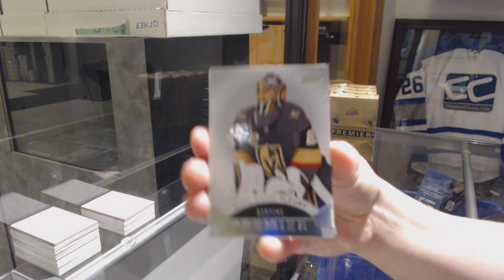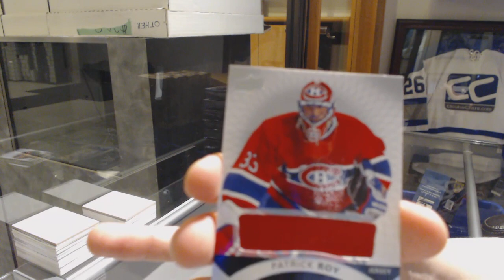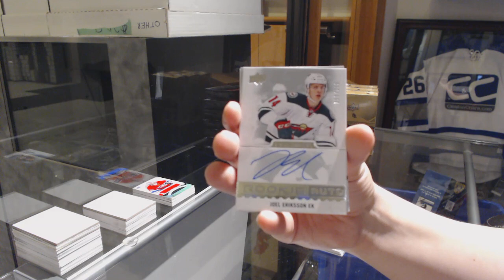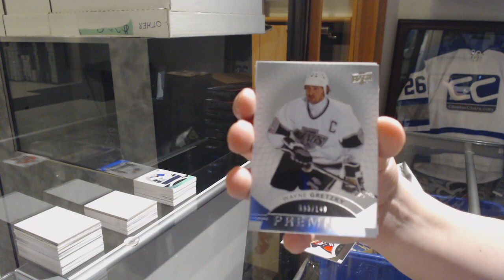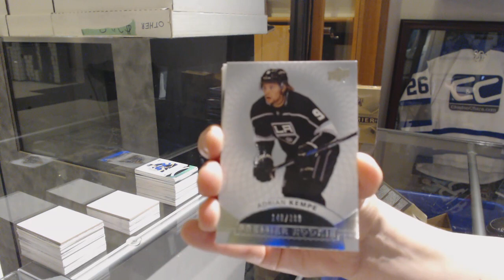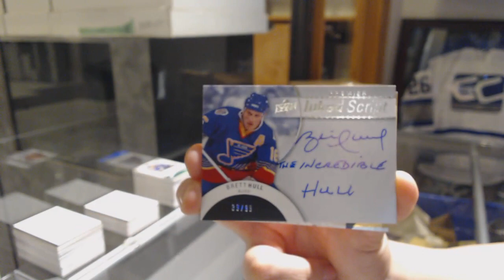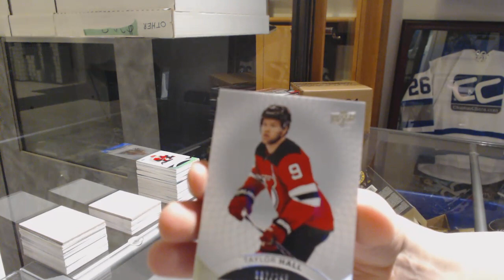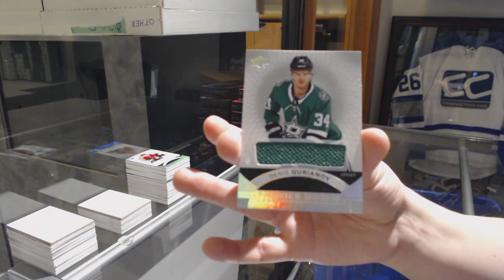17-18 Upper Deck Premier Hockey 5 Box Case Break - C&C GB #9600